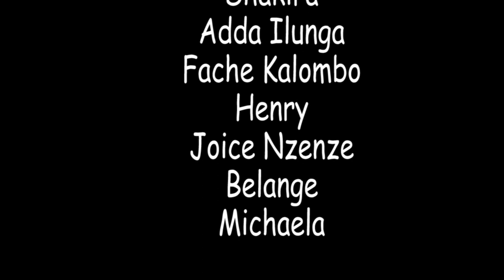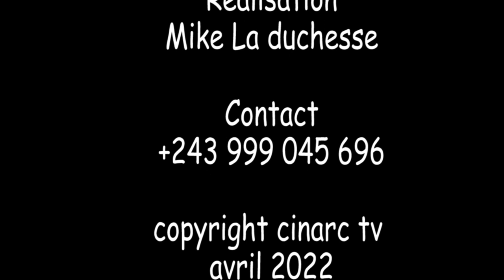QUI SUIS JE 4 // film congolais // cinarc tv //@ juillet 2022